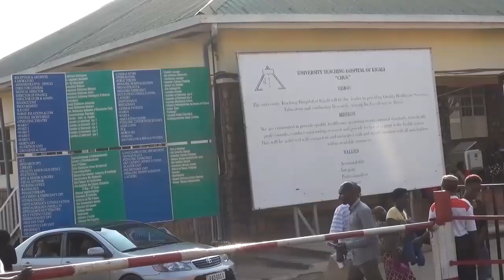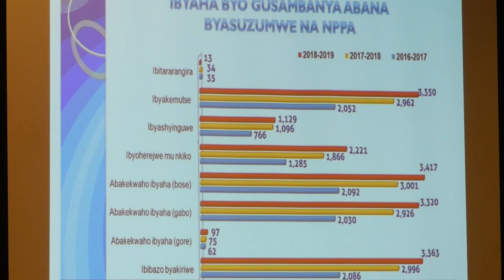Abasambanya abana akabo kashobotse| Zero tolerence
Urwego rw’igihugu rw’ubugenzacyaha RIB rutangazako mu birego bakira buri mwaka, ibyinshi ari iby’abasambanya abana, kandi ngo bigenda byiyongera.